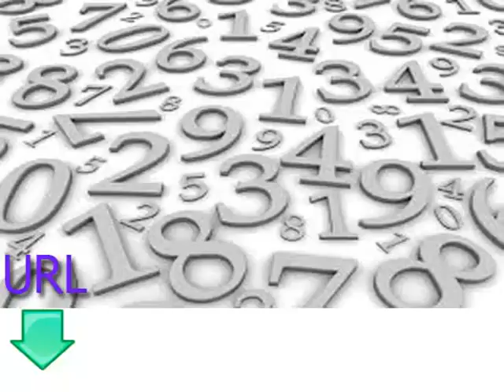Free and easy lessons for learning French -- lesson seven -- numbers